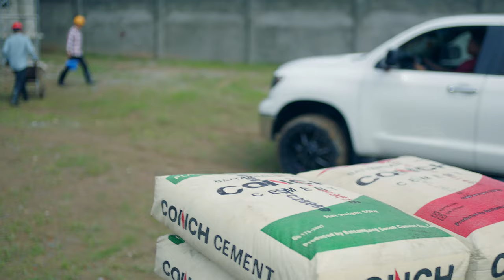CONCH Cement_TVC 35sec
Colorist & CGI: Udom Vichet (Vichet VFX)
Talent: ទេបបូព្រឹក (TEP BOPREK )